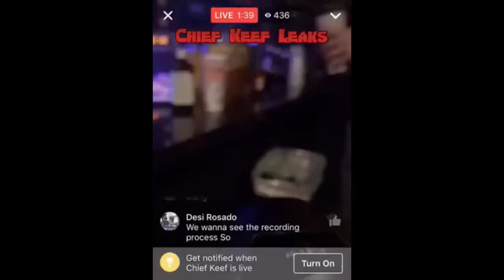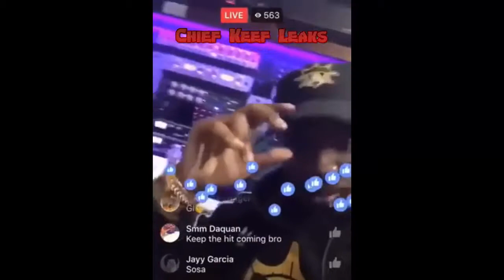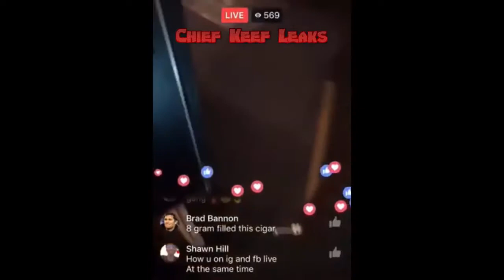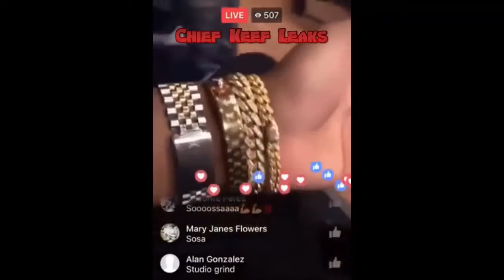Chief Keef in the STUDIO working on NEW ALBUM on Facebook Live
EVERYTHING GOES TO THE ALMIGHTY CHIEF SOSA*
HIS LINKS ARE BELOW.
SHOW THE MAN SOME SUPPORT.